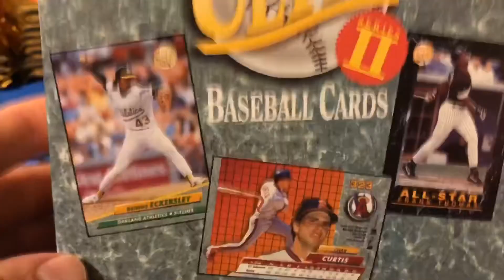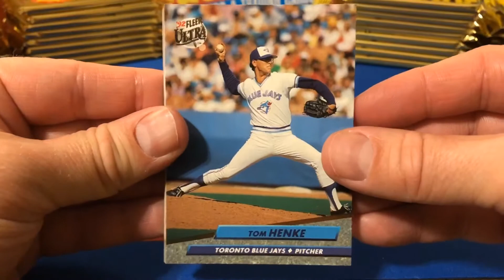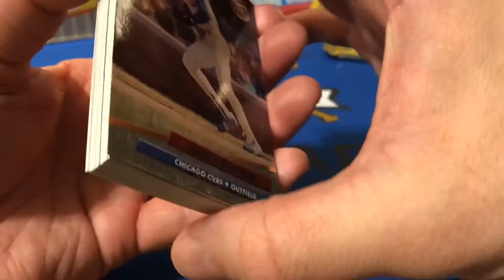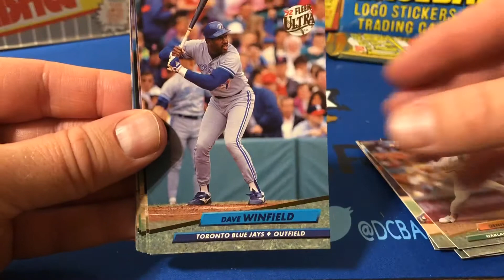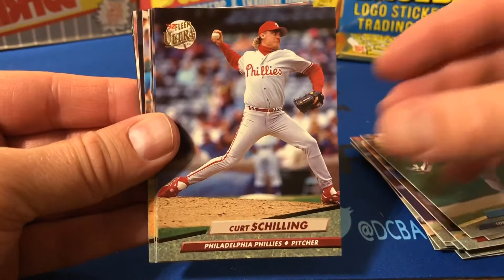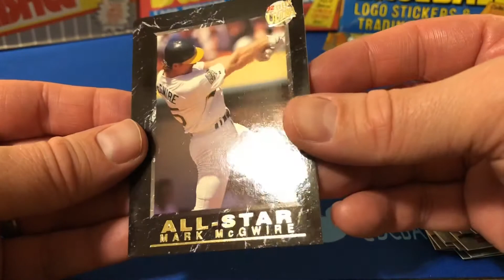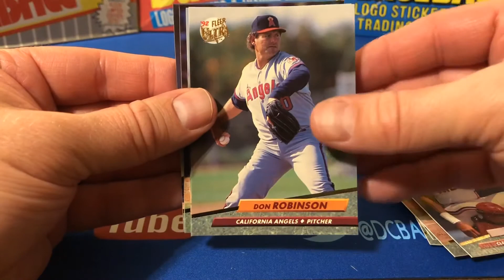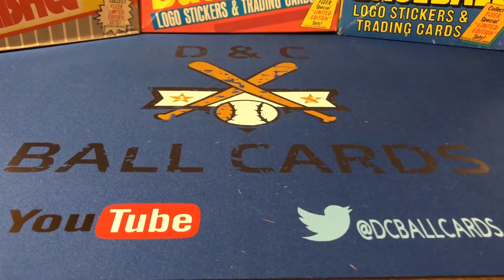1992 Fleer Ultra - Series 2 Box Break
Corey rips into a box of 1992 Fleer Ultra Series 2 on the lookout for inserts.